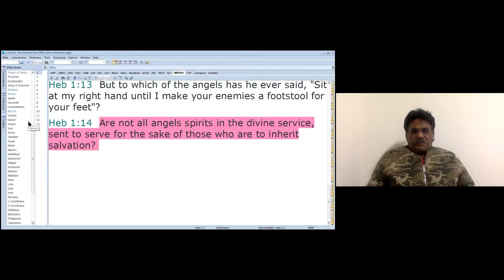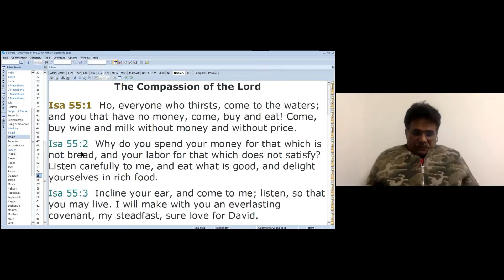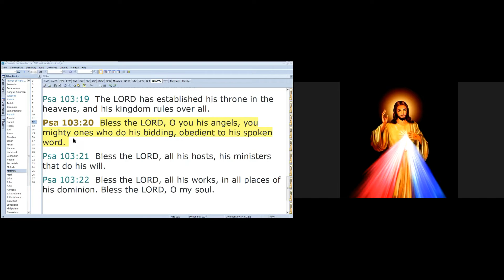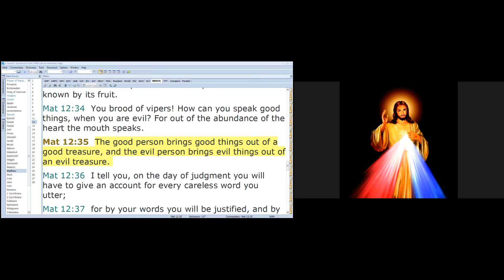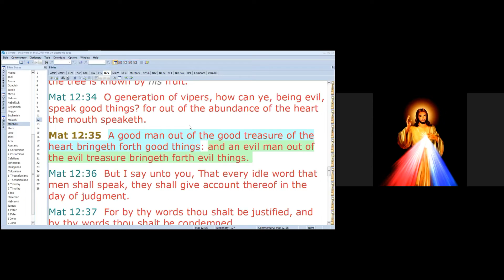Faith Series, Part 25. BANGALORE 13th September 2021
13th September 2021
Our content doesn't oppose medical advice. Seeking proper care and adhering to prescribed treatments are vital. We don't advocate ignoring expert opinions of healthcare professionals. God's will is for us all to live a healthy life and we acknowledge the vital role of both medicine and spiritual faith in promoting overall well-being. Our content doesn't oppose medical advice. Seeking proper care and adhering to prescribed treatments are vital. We don't advocate ignoring expert opinions of healthcare professionals. God's will is for us all to live a healthy life and we acknowledge the vital role of both medicine and spiritual faith in promoting overall well-being.